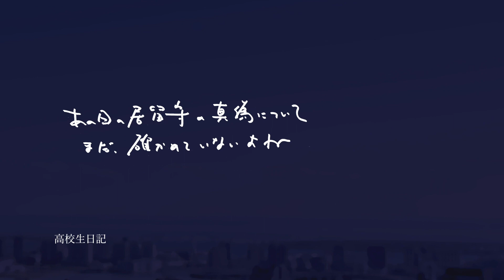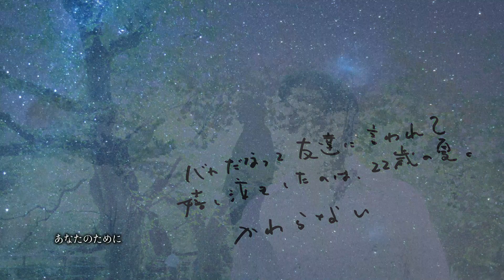たのみごと ー石村吹雪ー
誰に頼まれてもいないのに、つくる。誰に頼まれてもいないのに、うたう。
誰に頼まれてもいないのに、たのむ。誰に許されてもいないまま、つくる。
誰に許されてもいないまま、うたう。誰に許されてもいないまま、たのむ。
誰の頼みも許しもないから。いきる。

収録曲：平和の証明／次元／ふつうのお願い／信じなさい／高校生日記／霞／逢坂より／生姜焼き史／開運坂を君とのぼりたかった／はずれなし／あなたのために／錯乱の友人